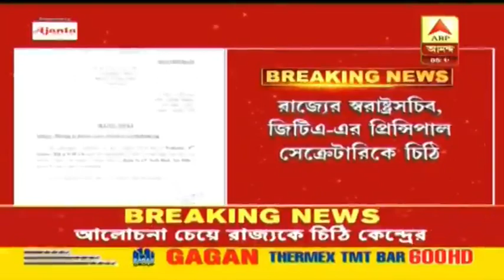‘গোর্খাল্যান্ড’ ইস্যুতে কেন্দ্রের হস্তক্ষেপ! ৭ অক্টোবর বৈঠক জানিয়ে রাজ্যকে চিঠি স্বরাষ্ট্রমন্ত্রকের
‘গোর্খাল্যান্ড’ ইস্যুতে কেন্দ্রের হস্তক্ষেপ! ৭ অক্টোবরের বৈঠক সূচী জানিয়ে রাজ্যকে চিঠি স্বরাষ্ট্রমন্ত্রকের